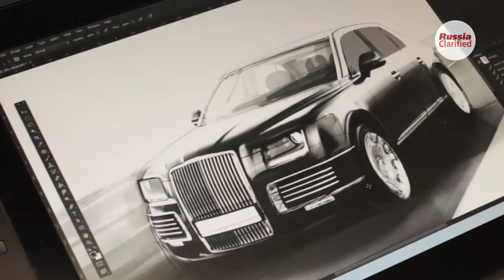Putin’s favourite car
Last year president Putin made his first public appearance in a new Russian-made limousine Aurus Senate and he has been using it ever since, even when he travels abroad. Aurus Senate is a brand new Russian car that has been created within a very short time. Its history has only just began and yet customers already line up to buy it. Why would the russians need to make such an expensive car?

YouTube project about modern russian economy, industry, science and people. Made in Russia with love.